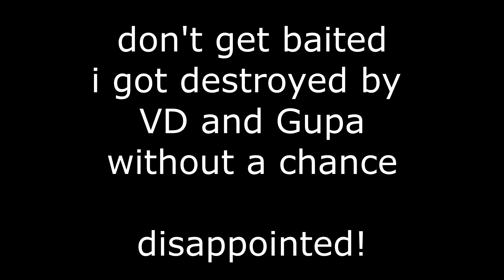⚔️[SURA] Catch or Die - VERY DISAPPOINTED - Black Desert Mobile Global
0:00 Warriyo - Mortals (feat. Laura Brehm) [NCS Release]